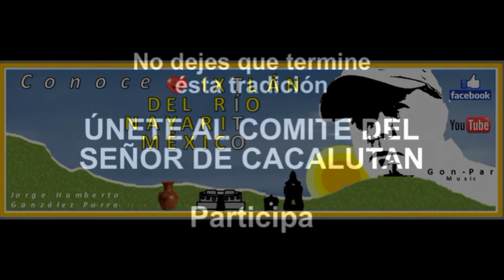PEREGRINACION 2014 A CACALUTAN. GON-PAR MUSIC. IXTLÁN DEL RÍO, NAY.